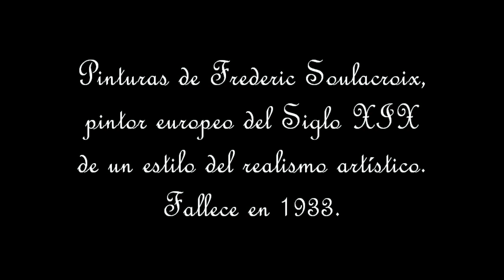Frederic Soulacroix, pintor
Pinturas de este pintor europeo del Siglo XIX en el realismo artístico.